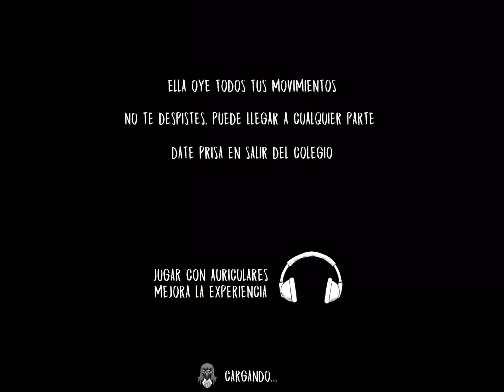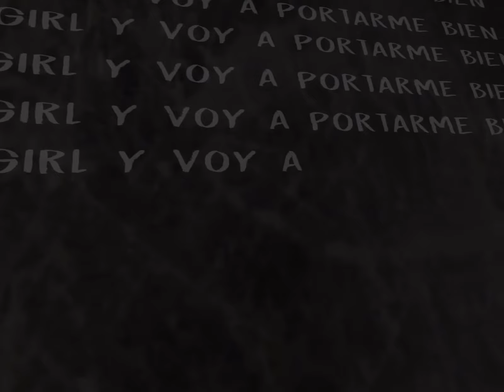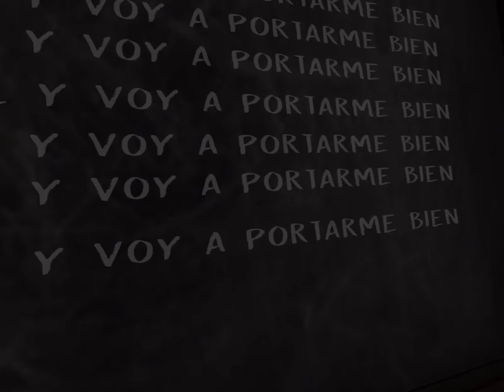Evil Nun. Me secuestra una monja!!!